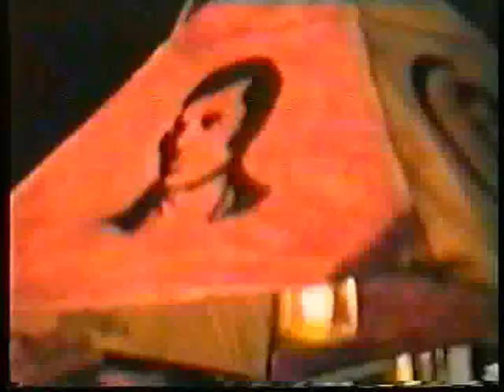Robert Burns Auld Lang Syne sung by Patrick Scott Hogg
Robert Burns song Auld Lang Syne sang by Burns biographer and author Patrick Scott Hogg, with vocals by martin Treacher and music by Gary Anderson. Recorded in 1995 but the film is shot during the Bi Centenary events in Dumfries with the Dumfries and Galloway Pipe band walking past. A few weel kent faces are seen on camera too.